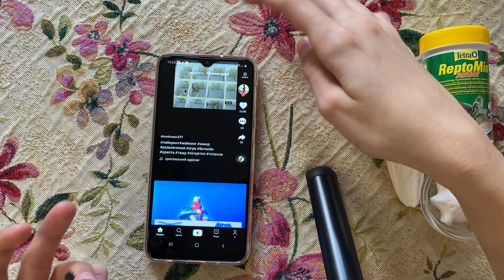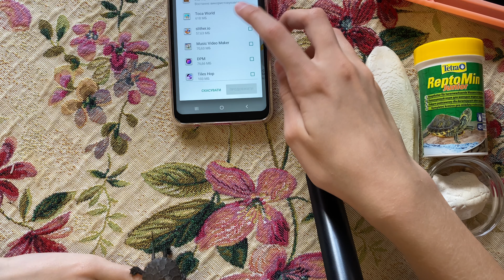Террариум для черепахи. Кормим черепашку. Обустраиваем террариум и увеличили количество воды.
Привет всем.
Это наша Бусинка.
Европейская Болотная черепаха.
Она любит кушать, любит когда ее берут на руки.
Сегодня Вы увидите как мы ухаживаем, кормим и играем с Черепашкой.
Смотри до конца будет очень много интересного;).